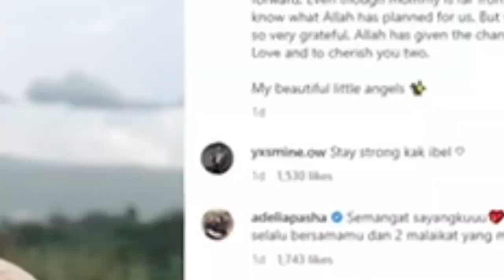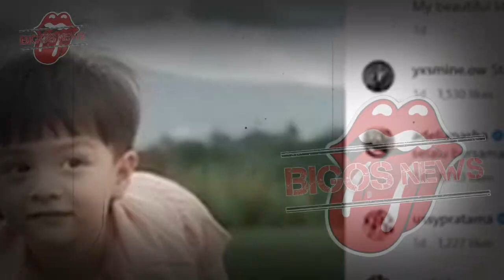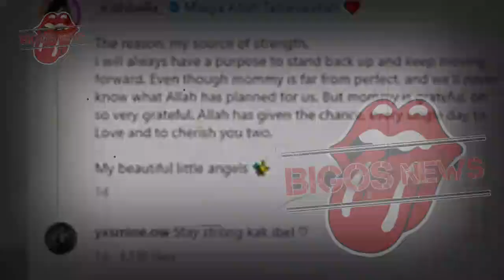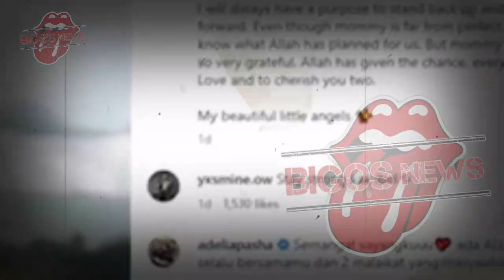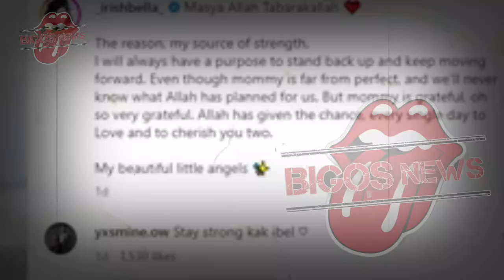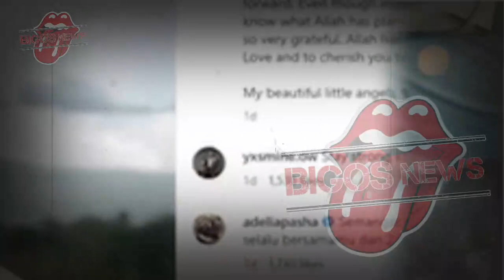IRISH BELLA TEMUI AMMAR ZONI DAN BAWA SURAT CERAI ! DIDAMPINGI HOTMAN PARIS~GOSIP ARTIS HARI INI